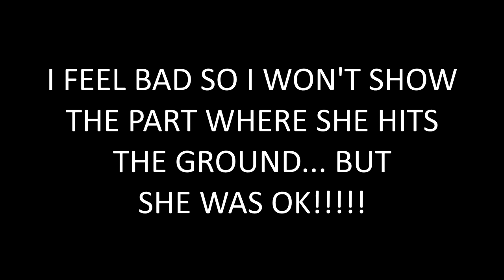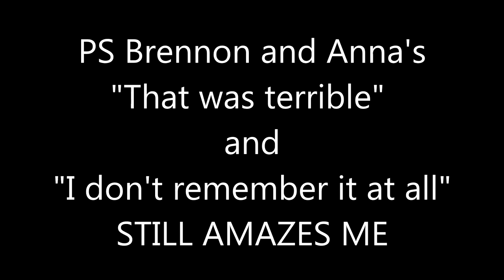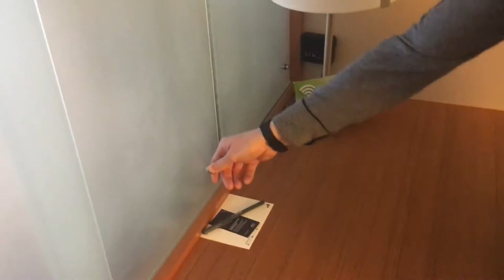FINDING OUT THE GENDER OF BABY WEAVER!! | Vlog 11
Melanie's little brother doggo Jasper Dale knows how to roll down the window, we go to A2 Conversations in Idaho, and Ty and Becky call us to let us know the gender of their little growing bump!